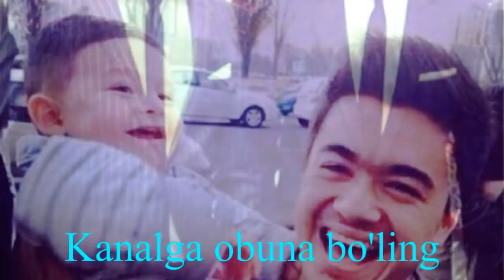MUHAMMAD ALI NAVRUZOV INTERNETDA OLIB TASHLANGAN RASMLARI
Assalom aleykum azizlar kanalimizga xush kelibsiz! Kanalimizga obuna bo’lishni unutmang! Va qiziqarli videolarmizni o’tqazib yubormang!